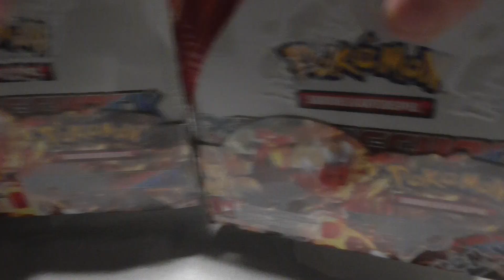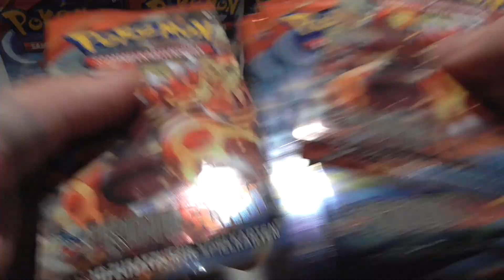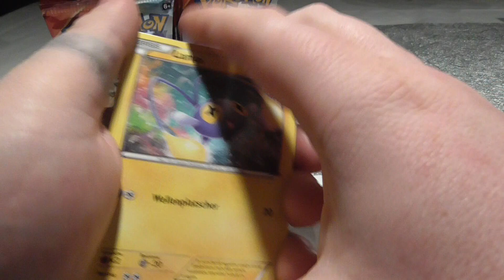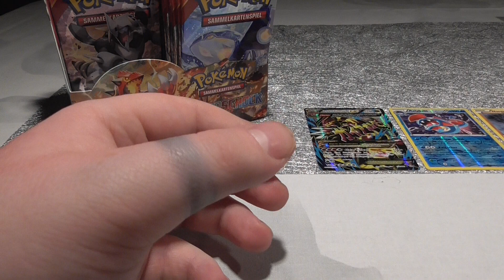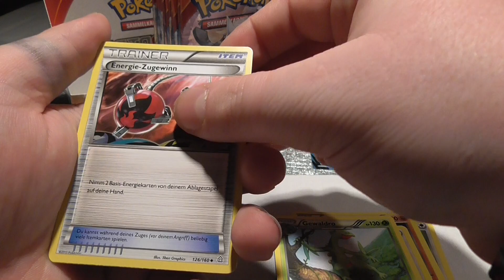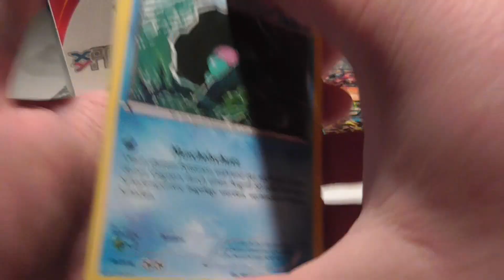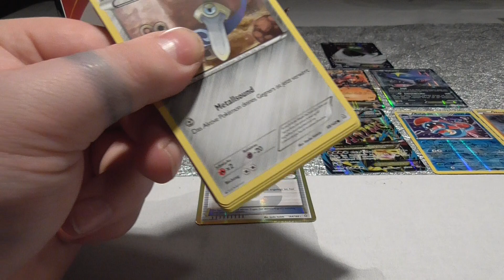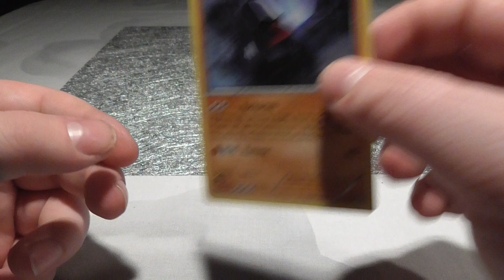Unboxing - Display Protoschock